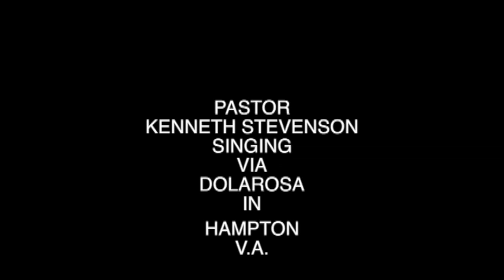PASTOR KENNETH STEVENSON SINGING VIA DOLAROSA IN HAMPTON V.A.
This video is about shroud of turin pastor ken